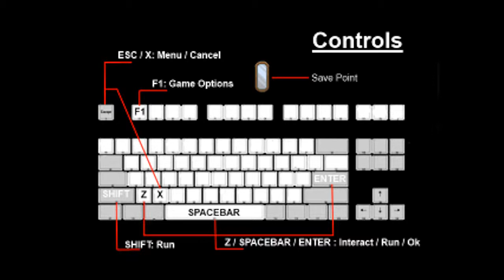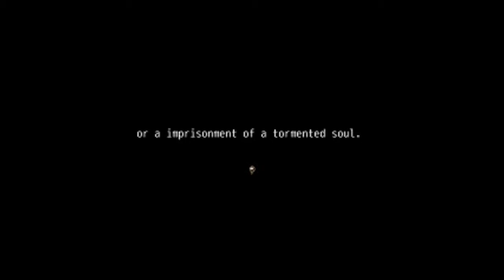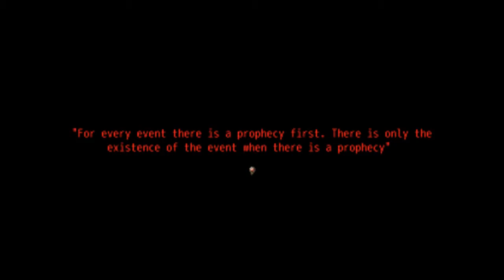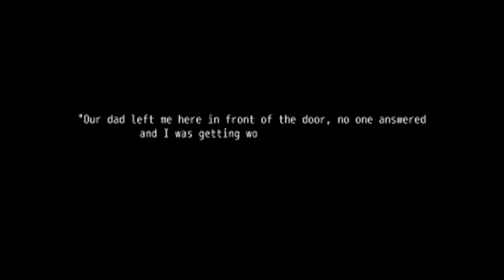Let's Play: She Comes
*giggles at title* Another short game. Also, I need to figure out how to get the quality of the videos better. It's really bugging me.

"Overview
Alex, a young lover of horror stories on a rainy night that leverages the parents are not home to perform one of his favorite stories, the legend of Bloody Mary. But he hardly knows his problems are far worse than the possibility that this ritual can work."